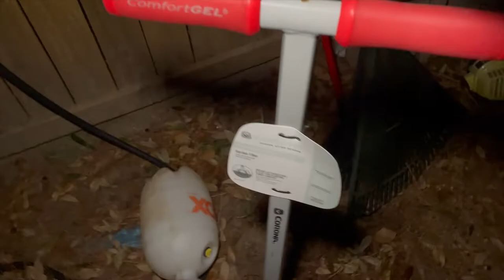Thanksgiving Vlog!!!!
Song
GOKU
Artist
Jaden